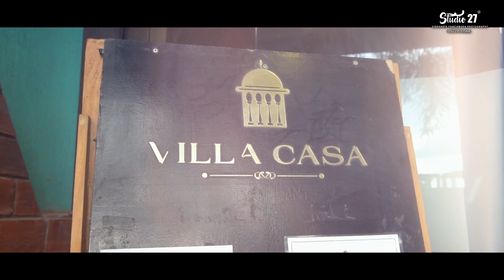LOCKDOWN | Wedding Highlights 2020 | Din Shagna Da | Nako Chandra Tare | Neha & Umesh | STUDIO 27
Video By :- STUDIO 27 & TEAM . 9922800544

Divyakant Kamble , Shubham Shinde & Vijay Kadbane

Music Production – Shivam Khare, Jasleen Royal
Recording Engineer –  Julian Mascarenhas
Studio Name - Studio Enzy
Indian Percussion- Sanjiv Sen And Surendra
Sarangi- Suhail Yusuf Khan
Guitars- William Soans
Originally Mixed By- Gaurav Chintamani
Remixed And Mastered - Abhishek Sortey
Executive Music Producer- Piyush Abhay Singh